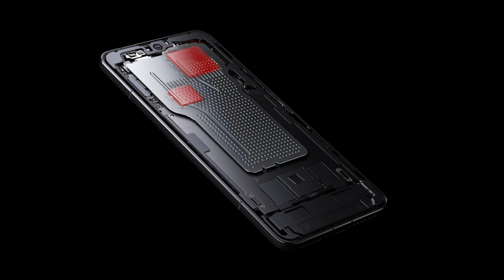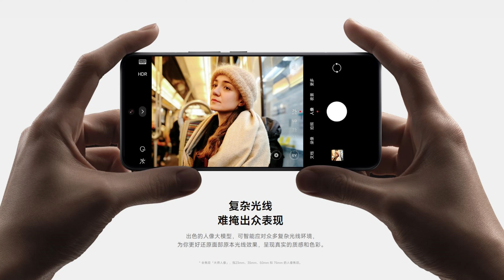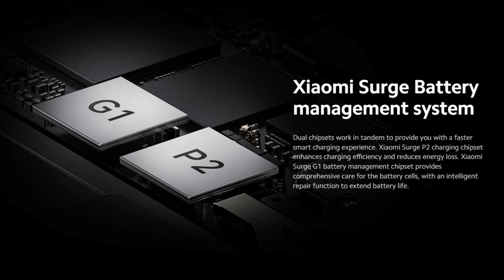Xiaomi 14 Ultra - Leica Flagship Camera Smartphone!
Xiaomi launched Xiaomi 14 Ultra smartphone in India as High end Flagship Camera smartphone in India. The Price Specs and features of Xiaomi 14 Ultra shown in this video